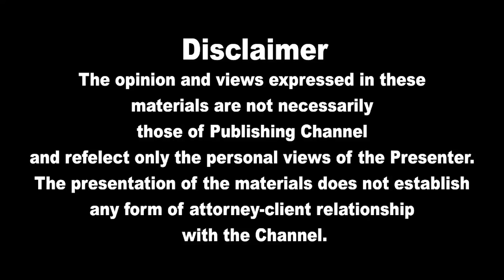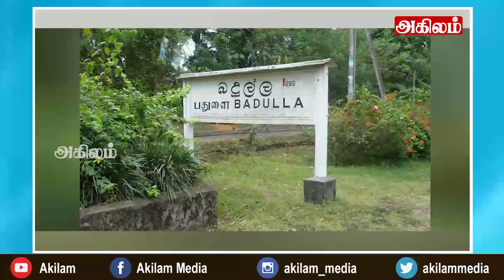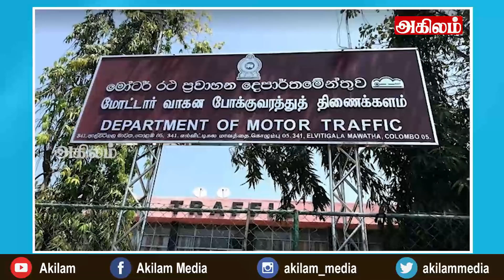இன்றைய தலைப்புச் செய்திகள் 18.07.2021|Today Hedlines News